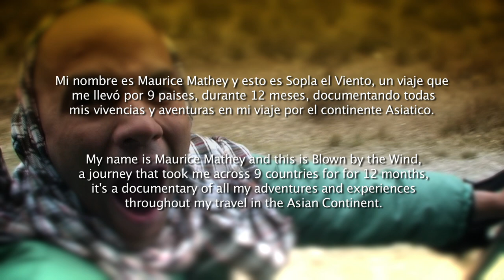Explorando Kachemira - Exploring Kashmir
Sopla El Viento Blown By The Wind  Explorando Kachemira - Exploring Kashmir